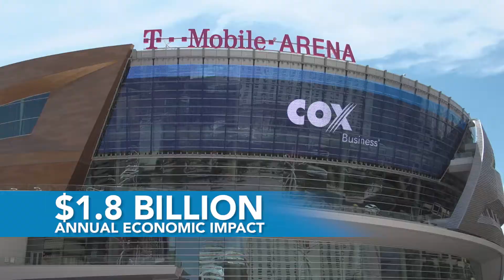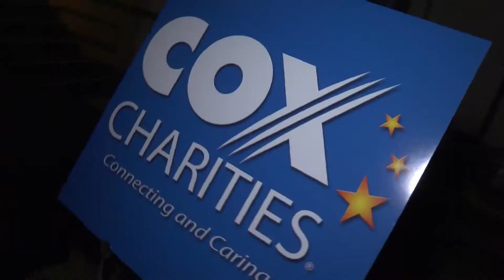YMCA of Southern NV Honors Cox Las Vegas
This video was produced by Levy Production Group for the YMCA of Southern Nevada's charity fundraiser "Y Night Out" where they honored Cox Las Vegas for their long history of charitib